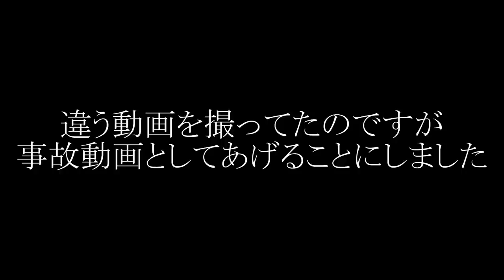【マジで大事故】強制的にバトルが終わらないでこのまま戦わされましたｗｗｗ【スプラトゥーン３】